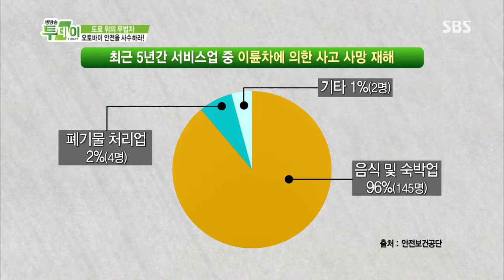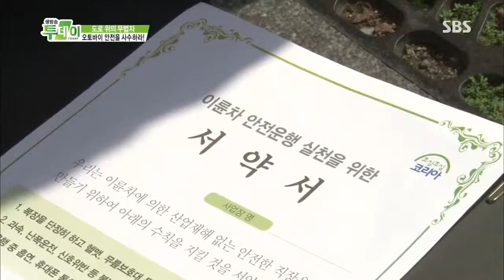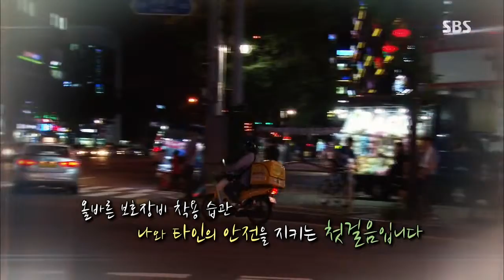생방송 투데이 130725 다시보기 #1(8)